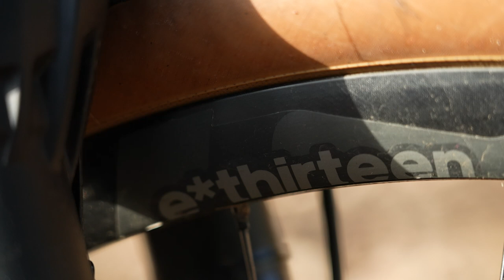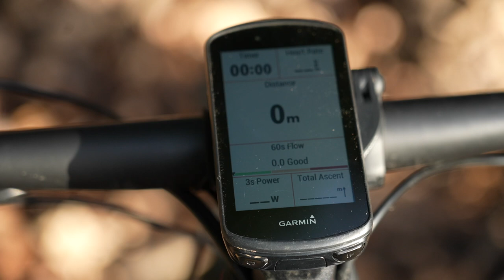Are Wider MTB Rims and Bigger Tyres Faster?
Mountain bikes are always evolving, geometries moving around and new standards appearing! One that is out of view and maybe even easy to miss is that rim widths have crept up, but is bigger (wider) better and does it actually make a difference to how fast your bike rides?

Dr Worldwide - Mama Zula
Deadbeat - Tigerblood Jewel
Day Four - Dylan Sitts
Rain Checking - OTE
We're Good - Lukas Got Lucky
Hip Hop Healing - Osoku
Spiked Cider - Dylan Sitts